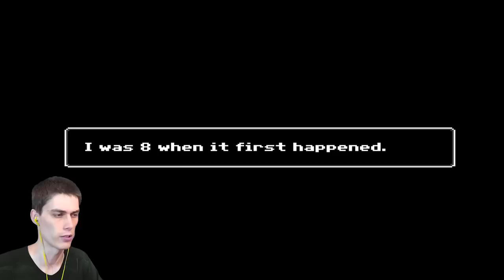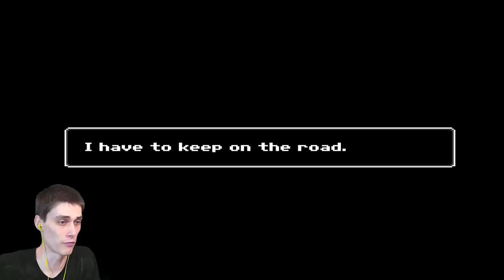МОНСТРЫ В МОЁМ ДОМЕ! - Just Ignore Them #1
Just Ignore Them - Прохождение На Русском